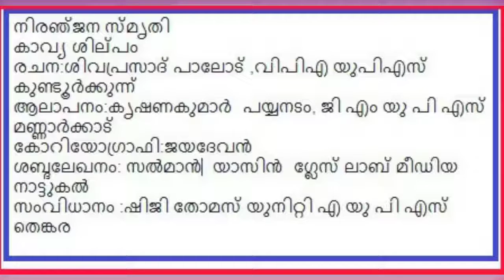Lt Col Niranjan E.K tribute poem | നിരഞ്ജന്‍ സ്മൃതി ഗീതം | Sivaprasad Palode | M.N.Krishna Kumar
wetube news
NSGcommando Lt Col Niranjan, who was killed in the grenade blast at Pathankot air base on Sunday, lost his mother at a young age. Born in Bengaluru, Niranjan grew up with his two brothers and a sister away from his home state Kerala. His father EK Sivaranjan, now a retired BEML employee, moved to the city 40 years ago. Kumar’s family roots can be traced to Elambassery village in Palakkad district. Lt Col Niranjan got married three years ago in Elambassery and had a daughter of this marriage who is 1½ years old.

He cleared the CDSE exam and SSB and was sent to OTA, Chennai for his basic military training. Batch mates fondly called Niranjan, Ninja.

One of the batch mates, a Malayalam actor, Major Kishore recalled that there will be punishment irrespective of whether one does or does not do things in the OTA. We would be together undergoing these punishments.

By 2006, both were promoted to Major after being commissioned in the Engineer’s Corps of the Army. And three years later, Kishore took a voluntary retirement whereas his friend, Ninja, volunteered to join the National Security Guard.

He was promoted to the rank of Lt Col in the elite NSG just a few months ago.

He used to speak Hindi with a thick South Indian accent and people used to love it. He was adventurous, brave, confident, used to speak his mind and stand by what he felt was right. Despite punishments in the OTA, he would not change his stance on a subject. He was a leader. Life In Brief Of Lt Col E.K. Niranjan

And the Lt Col continued that aspect of his personality to the very final minute. While dealing with the IEDs, you don’t know their size or shape or where they are. It is no ordinary grenade. As the Commanding Officer, he could’ve deputed his men to do the job. But he always believed in leading by example by sacrificing his life for the security of nation in the true interests of the IndianMilitary.

We all salute this Braveheart.